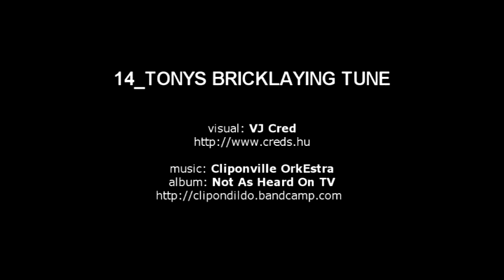Visual 14_TONYS BRICKLAYING TUNE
VJ Cred visual _ The Cliponville OrkEstra project